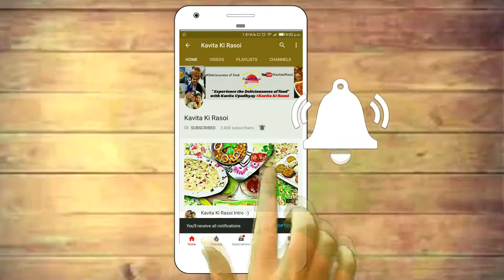झटपट बनाये चटपटे सुपर हेल्थी - ब्रेकफास्ट रेसिपी | Breakfast recipe | Quick Recipe